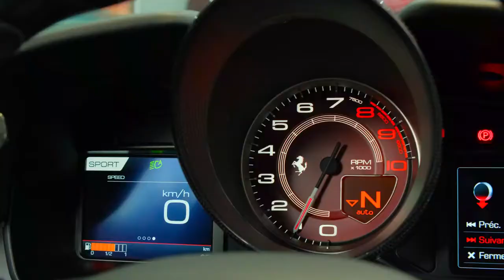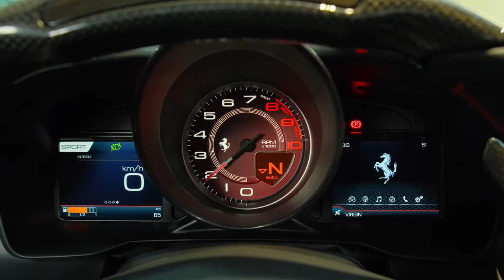Ferrari F8 Tributo - Exterior and interior Details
Lithe and voluptuous, the 2020 Ferrari F8 Tributo is the supercar to choose if you like your automotive performance packaged in an undeniably glamorous wrapper—and who doesn't? With its chiseled panels and windblown profile, the F8 Tributo looks more beautiful than brash, which sets it apart from other cars in Ferrari's stable. This coupe is new to the Ferrari lineup for the 2020 model year, stepping in to replace the outgoing 488GTB. Memorably quick off the line, the F8 Tributo is motivated by the same burly 710-hp V-8 that lives under the hood of the 488 Pista. This alluring coupe costs more than an Ivy League education, but its price is justified by its winning style and breathtaking performance.

 TV keeps tracks of all the development in the automotive industry. We are the real deal if it comes to getting info about every new car released. We review, entertain and help our viewers make informed choice.